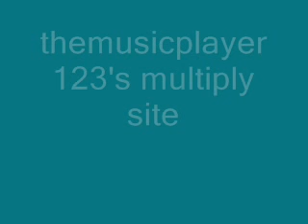Manny Pacquiao Vitwater Ad Spoof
A spoof of Filipino international boxing champion Manny Pacquiao's Vitwater ad.